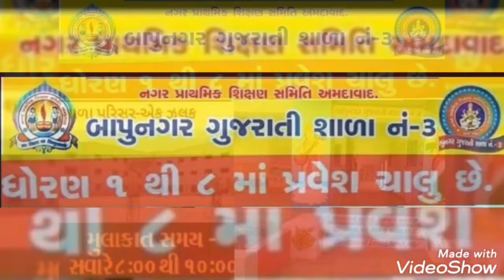ધોરણ 1થી 8માં પ્રવેશ ચાલુ છે.